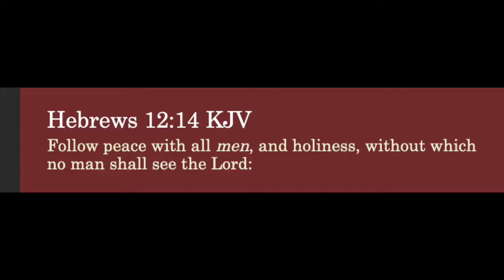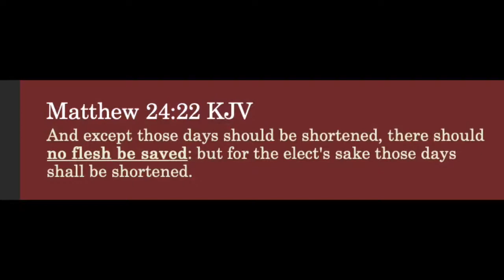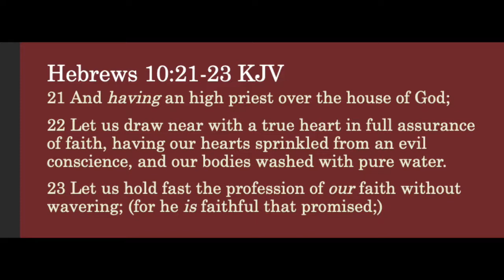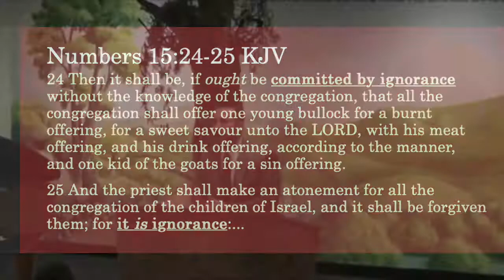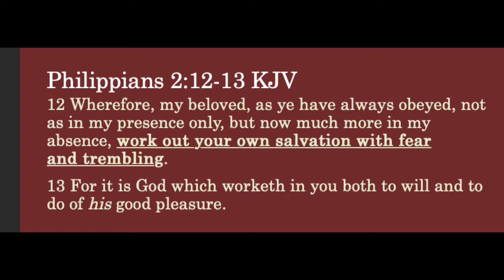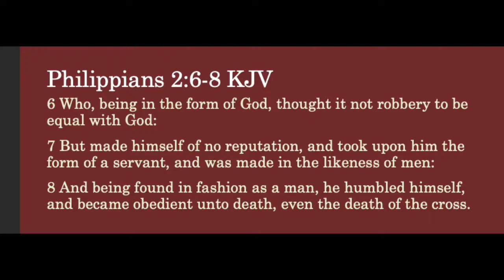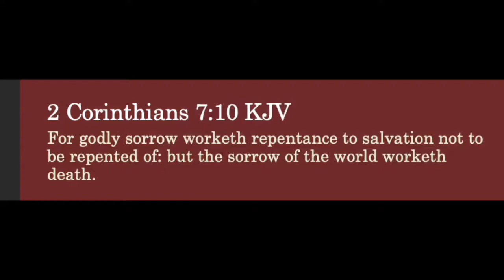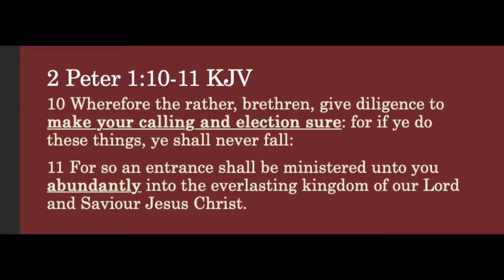The False Calvinist Gospel (Part 10): Explaining Miscellaneous Verses Used to Teach Works Salvation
Timestamps

Hebrews 12:14 (0:05)
"Without holiness no man shall see the lord"

1 John 2:19 (2:04)
"They went out from us"

Matthew 24:13 (3:19)
"Endure unto the end"

Romans 6:1 (5:19)
"Shall we continue in sin"

Hebrews 10:26 (6:43)
"For if we sin wilfully"

Philippians 2:12 (15:59)
"Work out your own salvation"

2 Corinthians 7:10 (23:25)
"Godly sorrow worketh repentance"

2 Peter 1:10 (27:24)
"Make your calling and election sure"